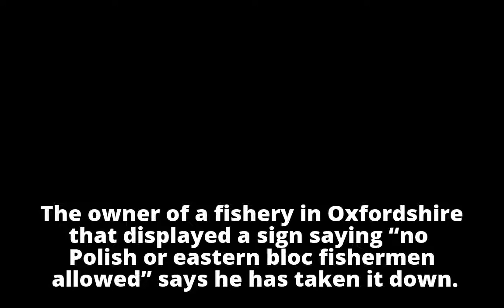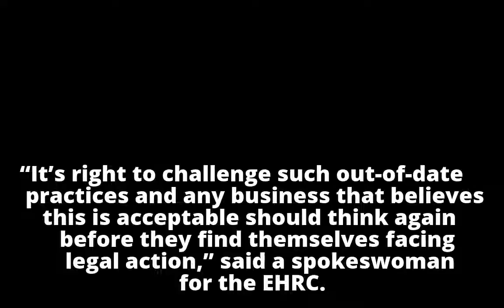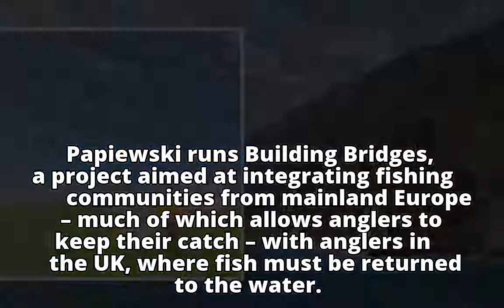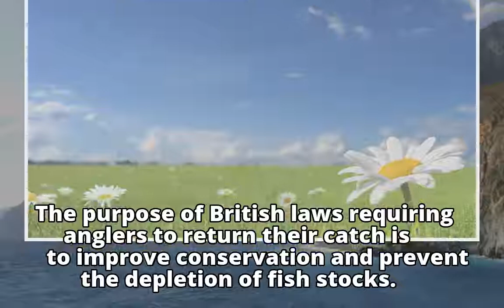'No Polish fishermen' sign removed after outcry 'No Polish fishermen' sign removed after outcry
'No Polish fishermen' sign removed after outcry